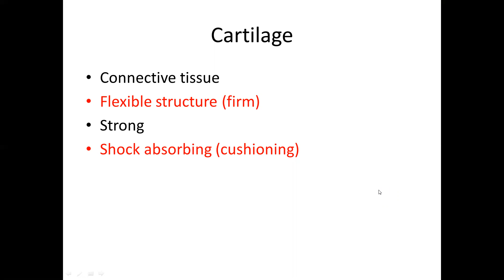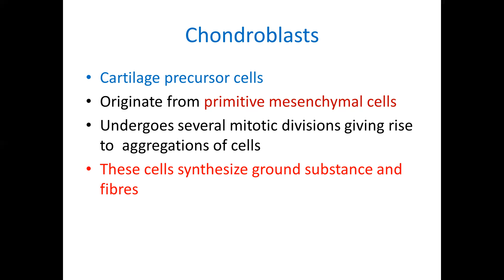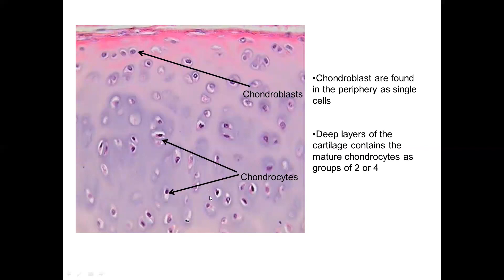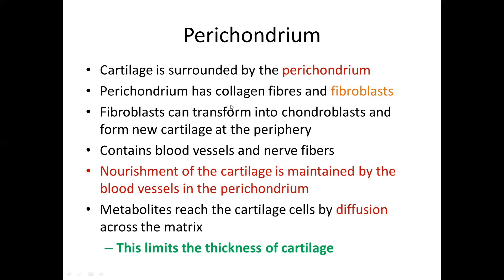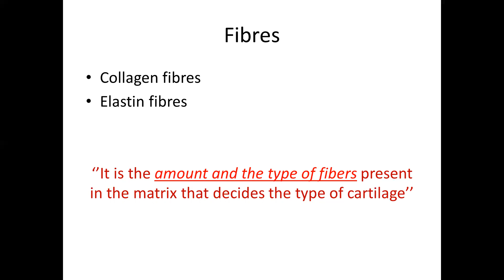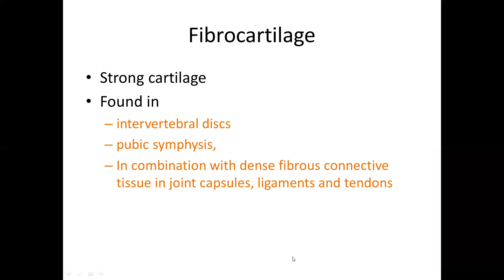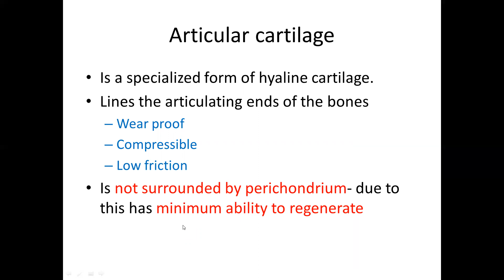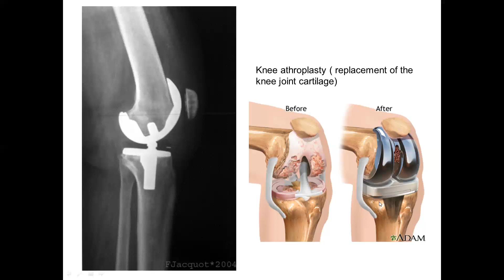cartilage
Histology of cartilage